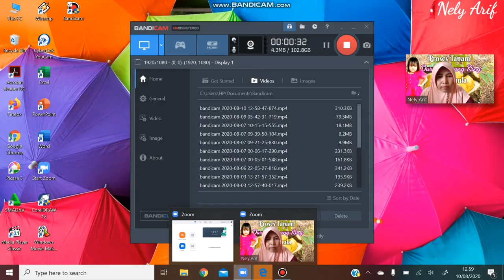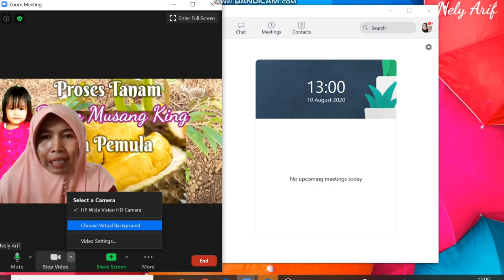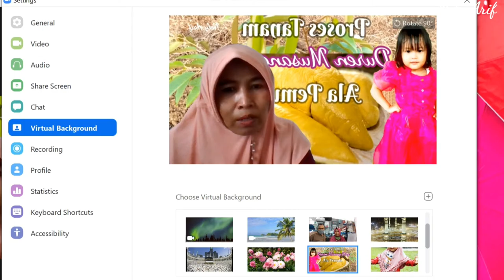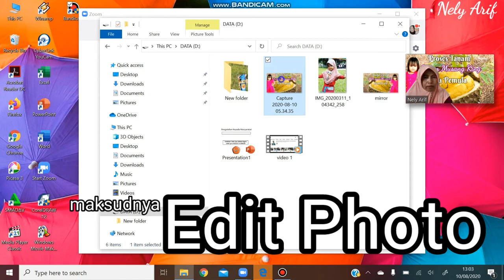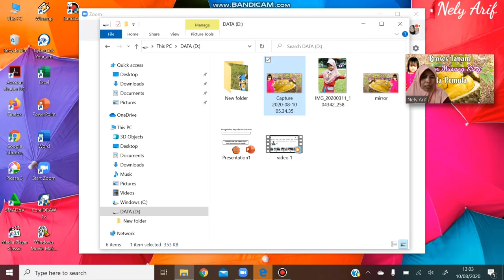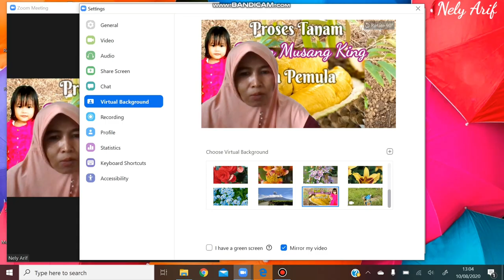Cara Agar Tulisan di Background Zoom Tidak Terbalik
Untuk lebih byk tahu seputar tutorial zoom di channel ini, silahkan cek di fitur "playlist"

Thanks sudah sudi berkunjung ke sini.
Semoga bermanfaat.
See you...Bye bye
Wassalamuslsikum warahmatullahi wabarakatuh
See you...Bye bye😄🙏